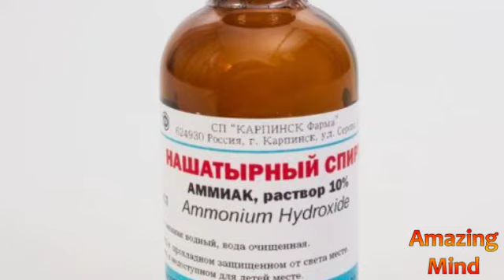Можно ли аммоний использовать вместо дрожжей?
Не только разрыхлитель , но и этот «чудо ингредиент» (так его называют кондитеры зачастую) используют в выпечке, но не всякой!

Смузи ВРЕДЕН? ПРИВОДИТ к набору ВЕСА? А в нём ли ...
Они могут быть и Опасны... Листовые зеленые овощи
Как не Обмануться при Выборе БУКЕТА?
Заменяем обычную лампочку на светодиодную - ЭКОНОМИМ
Отеки поможет согнать Брусничный чай
А Ваша Кошка вытаскивает еду из миски?
Туристам продают Шаурму в Иерусалиме за 2 800 $ -...
Можно ли СТИРАТЬ ИГРУШКИ мягкие? Как это делать?
Процесс СТИРКИ - у всех свои способы
Продукты-помощники при Запоре - вместо слабительных
Каковы функции Кадыка, почему Он выпирает у мужчин?
Семечки! Они такие вкусные, но стОит ли их Грызть,...
Как выбрать щенка, на ЧТО обратить внимание?
Почему подметка Красная ? - Туфли от Кристиана Лаб...